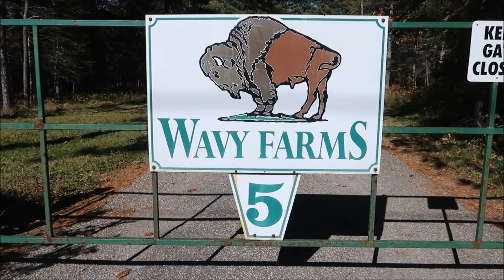Fawn Release - Wild at Heart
Follow the journey of two young fawns at our Centre over the summer of 2017. Raised by a few trained interns, these fawns were given a second chance at a wild life on Manitoulin Island, thanks to the Fielding family.

Learn more about Wild at Heart!